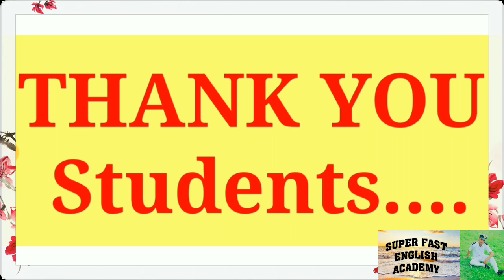Thanks My Students...Love you all....